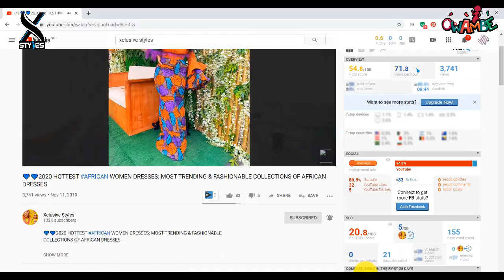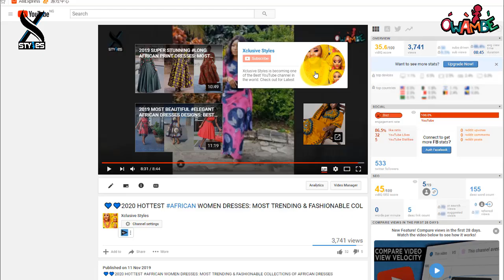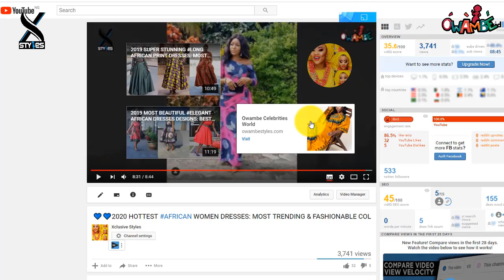60 HOTTEST & TRENDIEST AFRICAN PRINT DRESSES FOR WOMEN | MOST STUNNING & LOVELY AFRICAN DRESSES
60 HOTTEST & TRENDIEST AFRICAN PRINT DRESSES FOR WOMEN | MOST STUNNING & LOVELY AFRICAN DRESSES

Hi Divas,
Here are the Most Stunning & Elegant African Dresses. They are Gorgeous, Stylish & unique Made For Cute African Ladies to add to their wardrobe
We Promise To Continue To Dish Out To You The Very Best Ankara, Aso ebi, African Clothing Styles,African Styles and African Fashion To You Hot, Crispy And Fresh. Just Sit Back, Relax And Get Dazzled By This Uniquely and Coolest Video of African Dresses Pictures.

Our purpose is to Promote content for advertisment and to share there creativity.